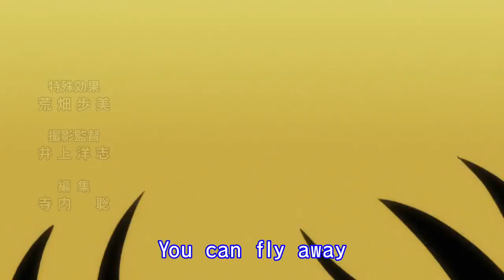Gendo Ikari The Worst Father In Anime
Anime is filled with terrible fathers. Goku, Ging, Naruto, Sasuke, and Dragon being common contenders for the worst. However, most agree that title belongs to Shou Tucker, the Sewing-Life Alchemist. A man who transmuted his own child Nina and her dog Alexander into a chimera that can speak. However despite these horrible actions. I believe the worst father in anime is Gendo Ikari. Find out why today.